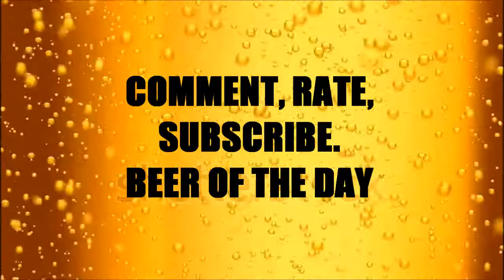ADAM ROSE & SANTINO MARELLA Beer Of The Day TWISTED TEA review